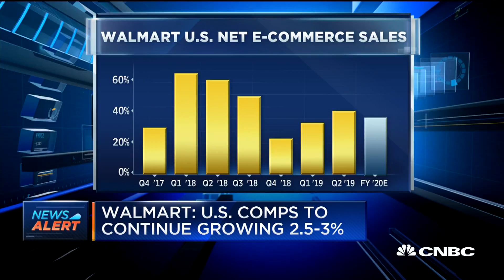Walmart: US comps to continue to grow 2.5-3%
CNBC's Courtney Reagan reports on Walmart's quarterly earnings.